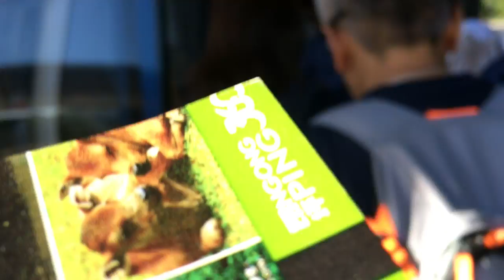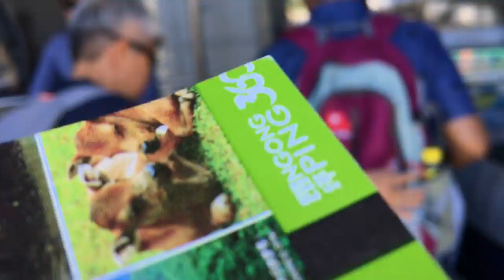Nong ping 360 Hongkong : Day 1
Trip hkg 24-28 June 2016